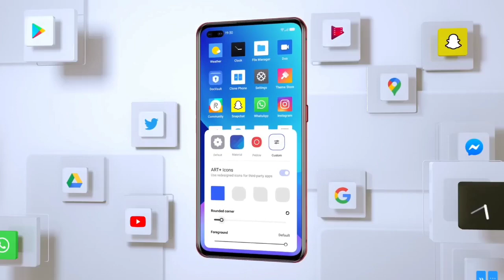Realme 3 Pro/5 Pro/X/XT Realme UI 2.0 Update | Realme 3Pro/5Pro/X/XT February/March Update